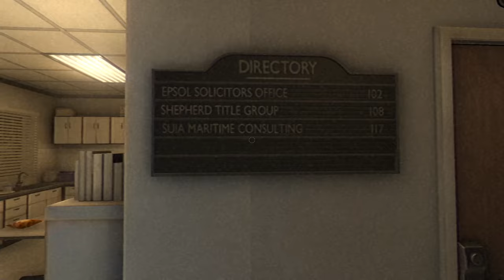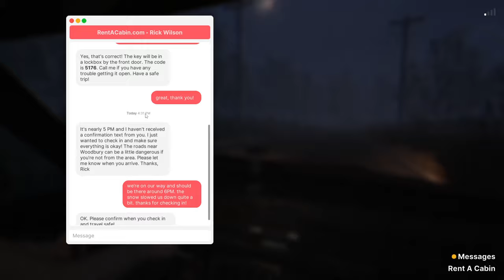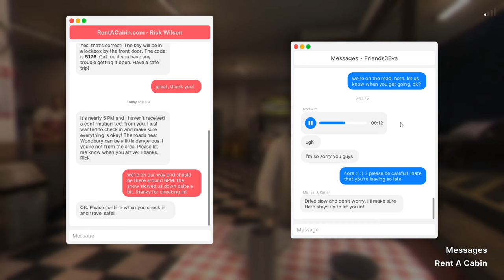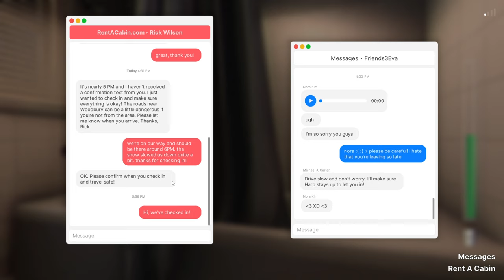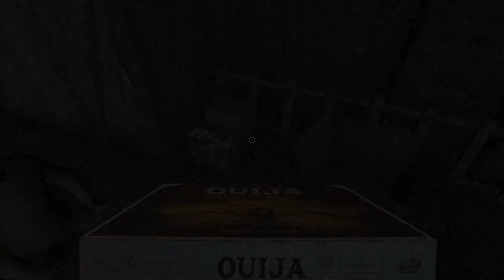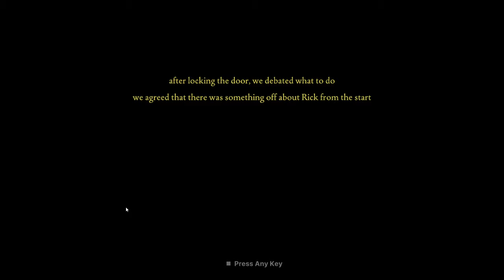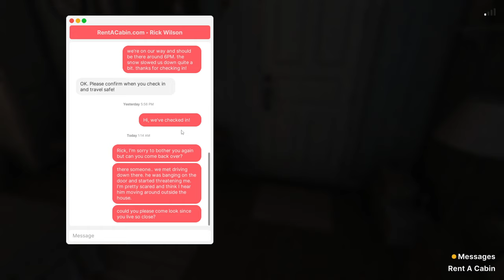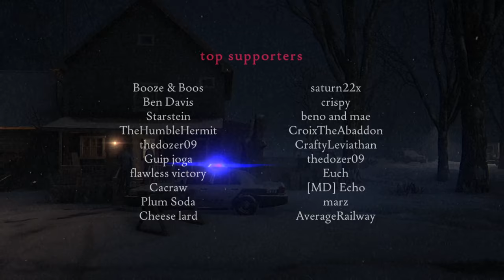The Perfect Cabin. Perfectly Dangerous | FEARS TO FATHOM: WOODBURY GETAWAY | Indie Horror Game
You're browsing the fifth installment of the Fears to Fathom anthology.

In the fifth episode of Fears to Fathom you play as Sydney Harper, a 23-year-old working at a consulting firm plans a weekend getaway to a rental in Woodbury with her college friends. Little did they know what was about to unfold during their stay. Sydney survived as she made the right choices.